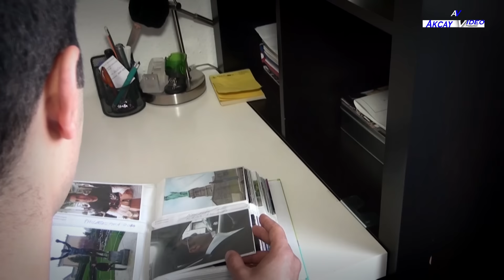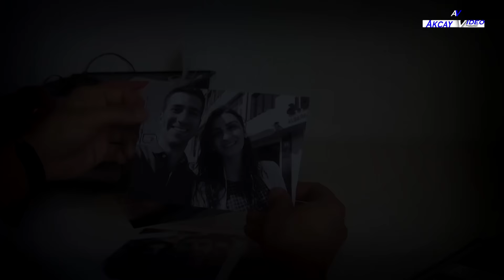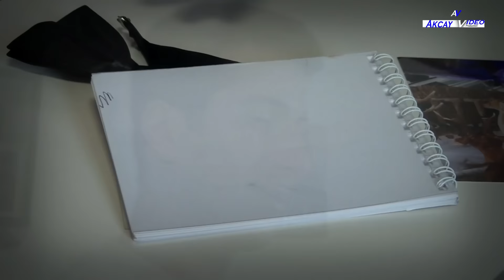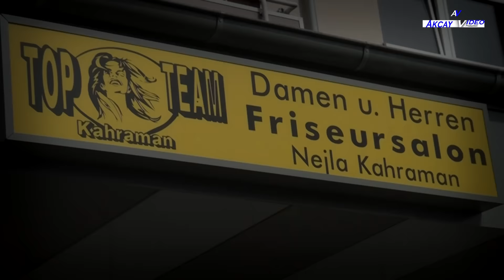Adnan & Medina / Special / Weddingclip / Traumhaft / Trailer / AKCAY VIDEO PRODUCTION